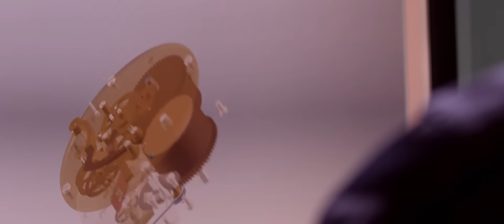Superior Craftsmanship of Chelsea Clock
Watch our video to learn how handcrafted details, superior craftsmanship, and legendary dependability have made us the the oldest clockmaker in America.